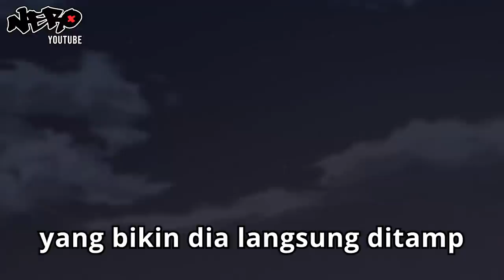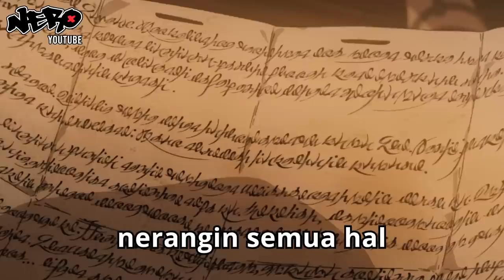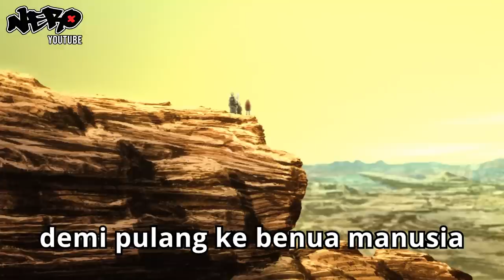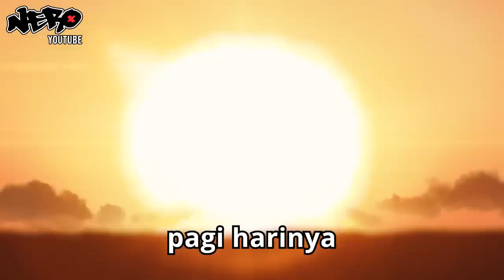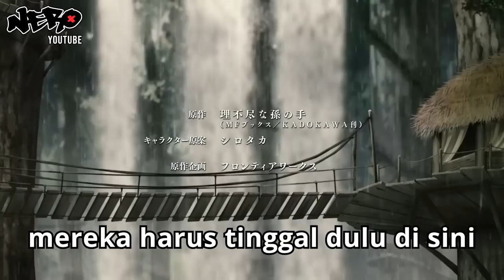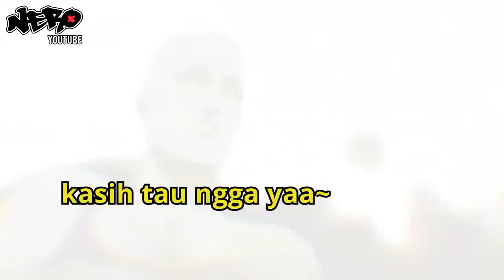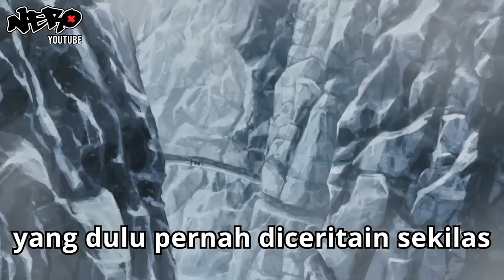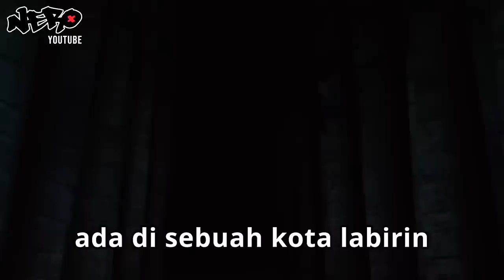ANIME MUSHOKU TENSEI S1 TAPI DICERITAIN WIBU MILITAN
Alur cerita film anime (ANIME MUSHOKU TENSEI S1 TAPI DICERITAIN WIBU MILITAN) kali ini membahas anime yang sangat menyentuh dan tidak jarang membuat kita mengeluarkan air (mata). Berkisah tentang seseorang yang reinkarnasi ke isekai, dengan segera mempelajari bagaimana cara isekai tersebut bekerja, dan tanpa disadari ia menjadi penyihir hebat dan overpower. Namun bayang-bayang kehidupan masa lalu terus menghantui dirinya. Bisakah ia menjalani kehidupan baru di isekai sambil melepaskan dirinya dari trauma masa lalu? Jawabannya ada di alur cerita film anime Mushoku Tensei S1 tapi diceritain Wibu Militan.

Judul: Mushoku Tensei S1

Intip Alur Cerita Film Anime yang lainnya dari nero

masih kosong :(

🐈‍⬛ Tolong support like dan subscribenya supaya wibu ini berguna